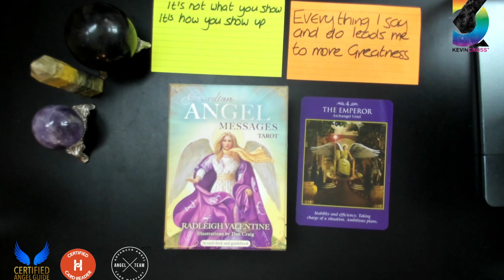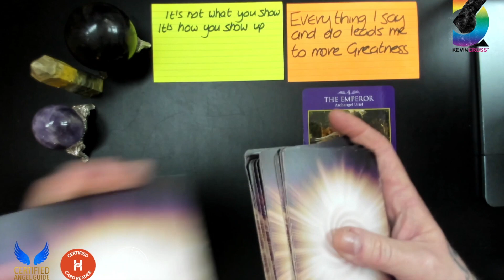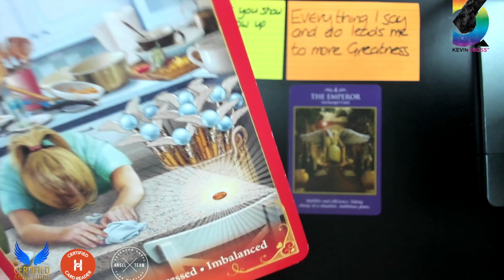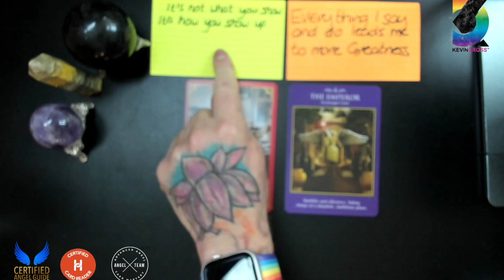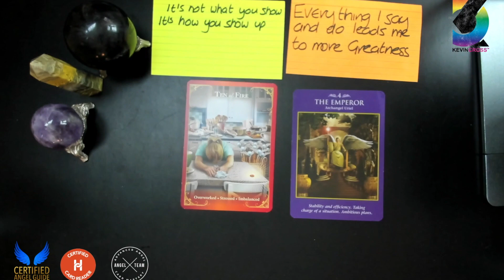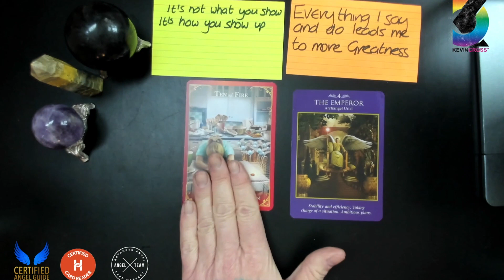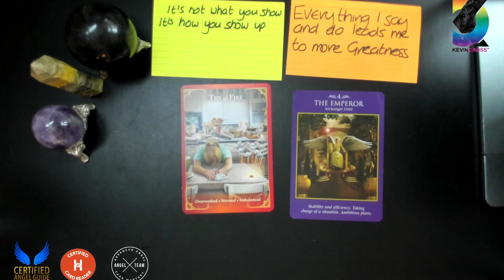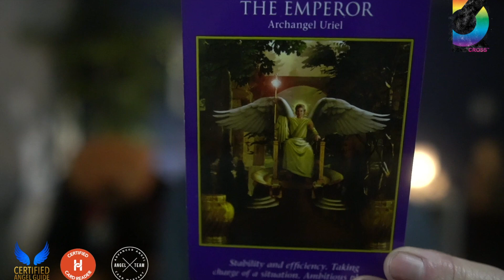Kev's Card of the Day 1123 STRESS IS NOT A REALITY IT'S A MINDSET CHANGE YOUR THINKING. YOU GOT THIS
Kev's cardoftheday is TEN OF FIRE from Guardian Angels Tarot Deck by @RadleighValentine and Kev's cardoftheweek is THE EMPEROR with Archangel Uriel from Guardian Angel Power Tarot Deck also by Radleigh. Kevin's message is that life might seem stressful and out of control and he's suggesting you change the way you think about things and call in the guides and angles for help. Take a break and tackle each thing one at a time.